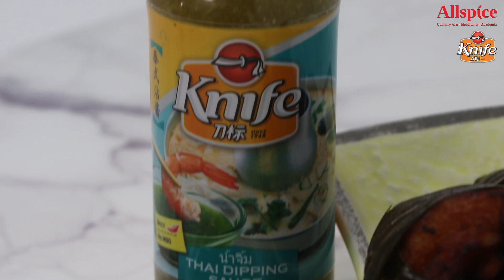Thai styled Pandan Chicken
Learn how to cook Thai Styled Pandan Chicken with Allspice Institute